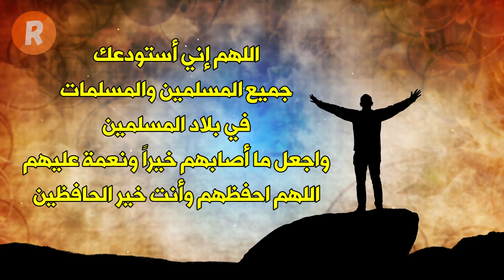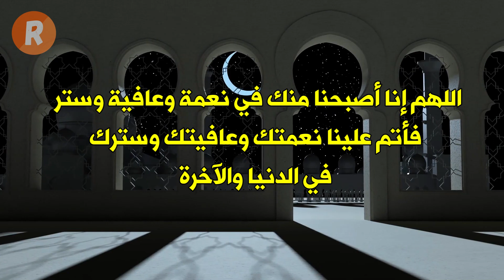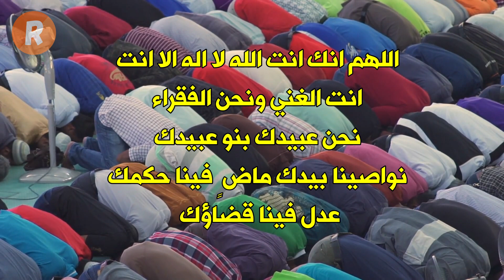دعاء الزلازل والهزات الأرضية 🤲